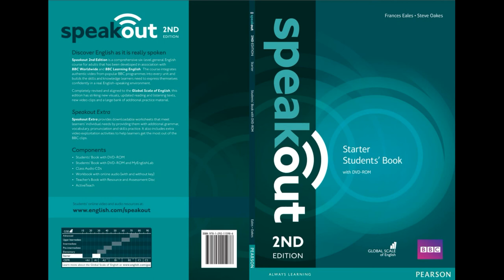Speakout. Beginner. Class CD 2